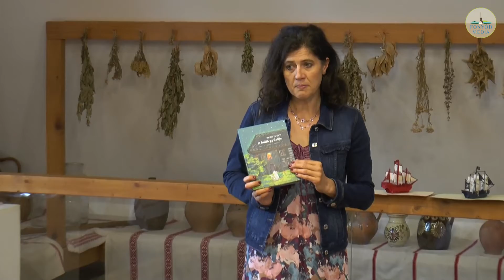Berg Judit Író-olvasó találkozó